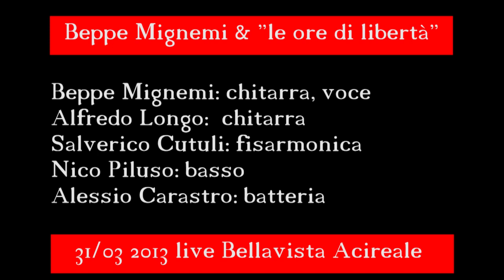03042 Innocenti Evasioni - Beppe Mignemi & "le ore di libertà" (Lucio Battisti)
03042 Innocenti Evasioni  - Beppe Mignemi & "le ore di libertà" (Lucio Battisti)
31/03/2013 Bellavista -  Acireale
Beppe Mignemi: chitarra, voce
Alfredo Longo:  chitarra
Salverico Cutuli: fisarmonica
Nico Piluso: basso
Alessio Carastro: batteria